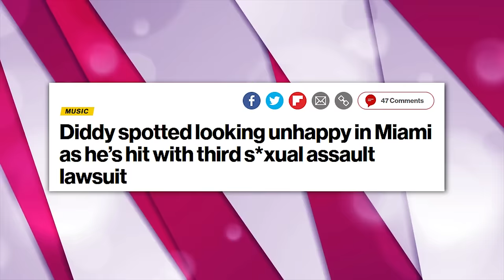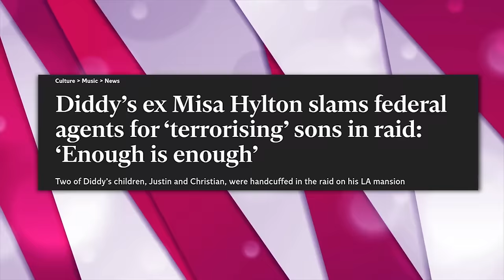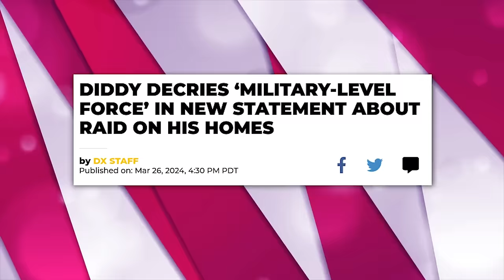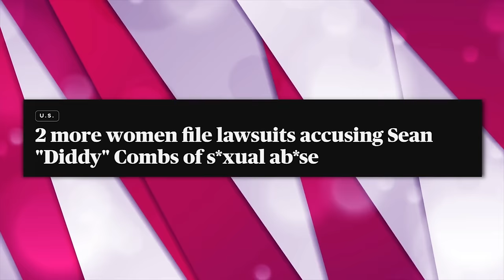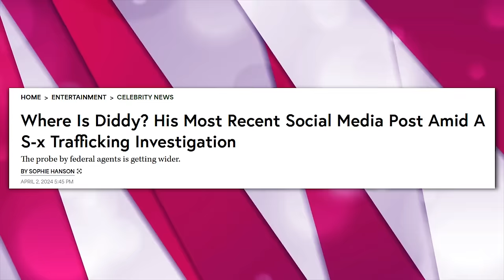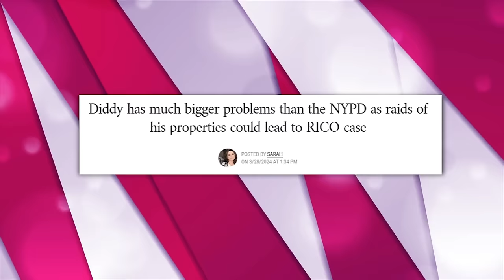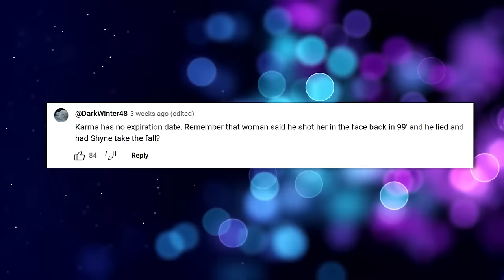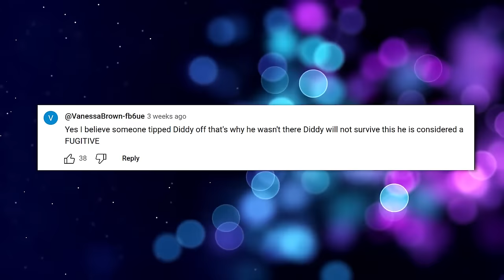Diddy CAUGHT FLEEING ABROAD After Warrant For ARREST Issued!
In a stunning turn of events, Sean 'Diddy' Combs has vanished without a trace, leaving fans and authorities alike scrambling for answers!

Also we talk about diddy allegations, diddy arrested, meek mill, diddy on the run reaction, diddy lawsuit, diddy gay, diddy update, diddy list, diddy freak offs, p diddy exposed reaction, diddy freak offs exposed, diddy meek mill usher, diddy's dark secret, gay pictures leak online of diddy

1. The videos have no negative impact on the original works.
3. The videos are transformative in nature.
4. We use only the audio component and tiny pieces of video footage, only if it's necessary.